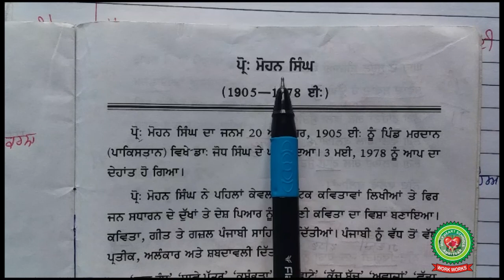Taj Mahal Class 12th|ICSE Punjabi|Holy Heart Schools|18 May ,2020